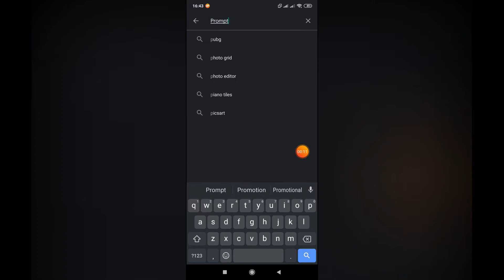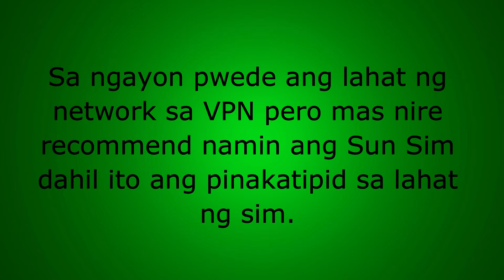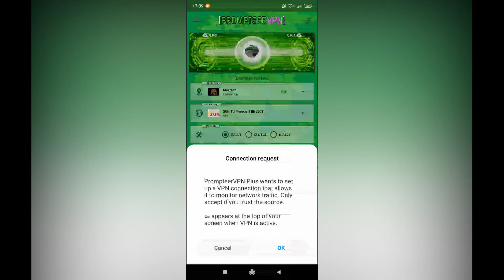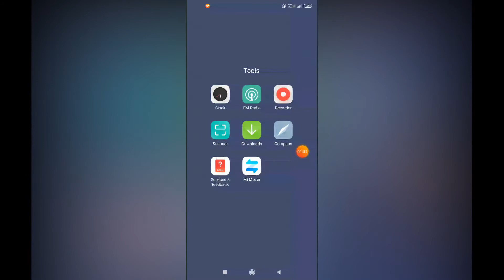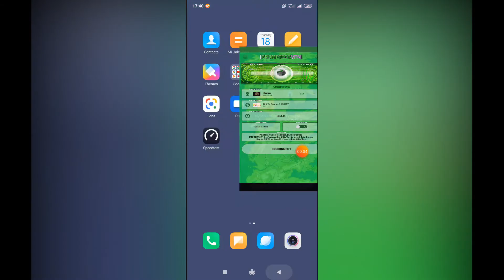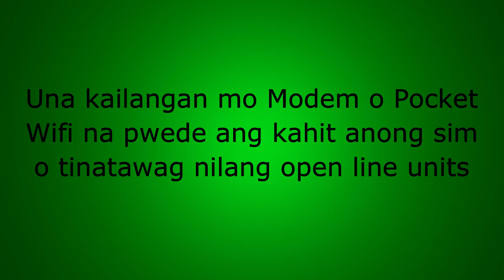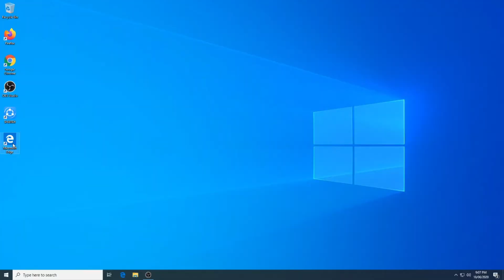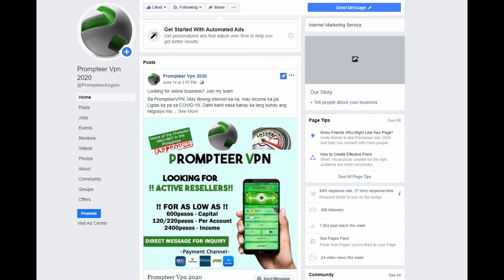PAANO GUMAGANA ANG VPN?? (Tagalog Step by Step Explanation)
1. Paano magkaroon ng VPN sa Android phone?
2. Anong sim ang pwede sa VPN?
3. Paano magkaroon ng VPN Account?
4. Paano makaconnect sa VPN?
4.1 Difference of Premium and VIP Account
5. Pwede ba ito sa games?
5.1 Game test (Mobile Legend)
6. Paano magkaroon ng VPN sa Desktop PC o Laptop?